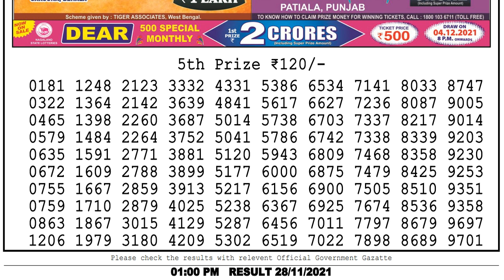Nagaland State Lottery Sambad Live 01:00 PM 28/11/2021 Lottery Sambad Live Result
1. lottery sambad
2. lottery live
3. lottery sambad Nagaland
4. lottery sambad morning
5. lottery result 1 pm
6. lottery sambad today
7. lottery sambad live dear
7. Aaj ka Nagaland lottery result
8. aaj ka dear lottery result
9. nagaland state lottery result
10. Nagaland state lotteries result
11. Lottery Sambad dear
12. Nagaland lottery sambad
13. Sokal aktar lottery result
14. so collector morning result
15. dupur actor morning result
16. chocolate dear lottery result
17. nagaland lottery morning result
18. nagaland lottery dupur today result
19. nagaland lottery result
20. 8 p.m. lottery result
21. 6 p.m. lottery result
22. dear lottery result today 8pm
23. nagaland lottery sambad aaj ka
24. dear lottery result
25. lottery sambad lottery sambad
26. nagaland state lottery sambad
27. sikkim lottery result
28. লটারী সংবাদ
29. lottery news
30. dear lottery news live
31. nagaland lottery news
32. lotaree saambaad
33. लॉटरी सांबाद
34. नागालैंड लॉटरी परिणाम
35. ਨਾਗਾਲੈਂਡ ਲਾਟਰੀ ਦਾ ਨਤੀਜਾ
36. ਲਾਟਰੀ ਖਬਰਾਂ
37. লটারির খবর
38. নাগাল্যান্ড লটারির ফলাফল
39. প্রিয় লটারির ফলাফল
40. Nagaland lottery songbad
41. দুপুর একটার লটারী রেজাল্ট
42. মর্নিং লটারী রেজাল্ট

Thanks to Youtube Team And Youtube Google - for the platfrom
Yotube is greate